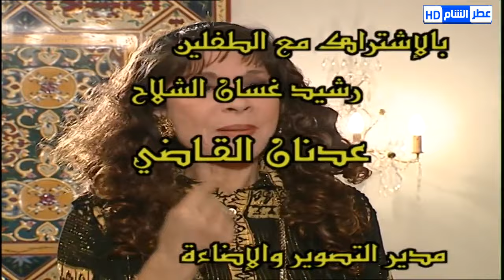مرايا 99 الحلقة 29 - ياسر العظمة - مها المصري - سليم كلاس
مسلسل
بطولة ياسر العظمة - سليم كلاس - كاريس بشار - عبير شمس الدين - مها المصري - سلمى المصري - سامية جزائري - عابد فهد - حسن دكاك - عصام عبه جي - سيف الدين سبيعي - هالة حسني - توفيق العشا -
    إخراج: مأمون البني. تأليف: ياسر العظمة، مازن طه.
بطولة

أجمل مشاهد مرايا
اجمل لوحات مرايا
مرايا ياسر العظمة
مرايا عطر الشام